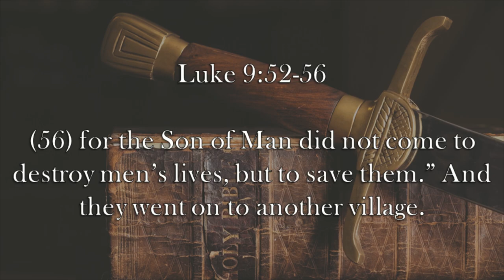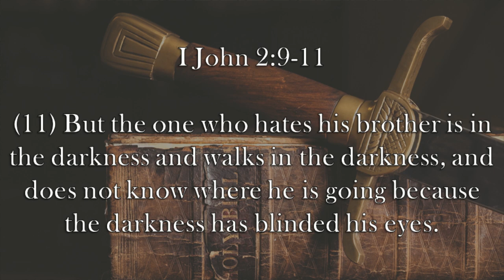Chaplain's Report- From Rioter To Uniter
When a Samaritan town rejects Jesus and His disciples, John wants God to wipe the town off the face of the map with fire from Heaven in Luke 9:52-56.  Years later, it's a changed John denounces anyone that harbors hate toward his brother in I John 2:9-11.